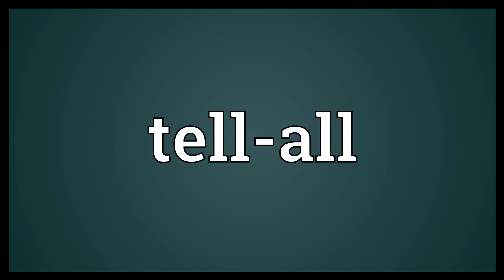Tell all Meaning